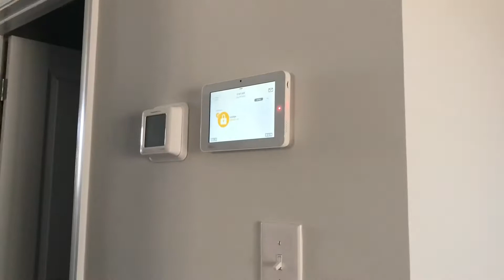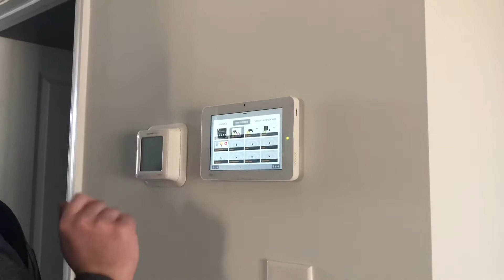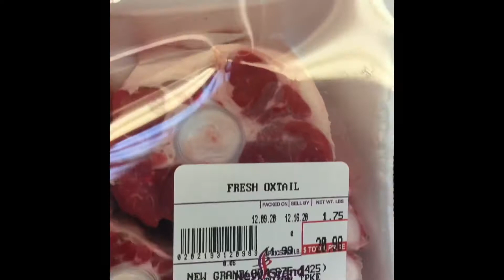Lesbian Vlog: Captured on camera! | That was unexpected| I wasn’t ready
Chile we got captured on camera unexpectedly. Check out the video to see how!